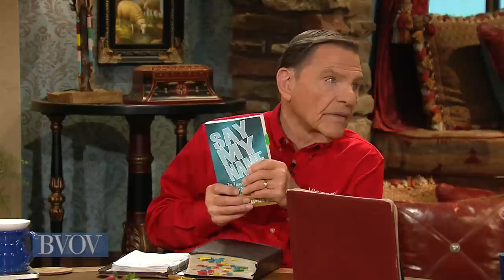The Power of His Name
Get a magnificent revelation of God and His names! Join Kenneth Copeland and
Dr. Melvin Barney on /Believer’s Voice of Victory/ as they help you
understand the connection between your covenant with God and the power of His
Name. Learn how to operate in the fullness of this power so you can go forth
and bear fruit in His Name!